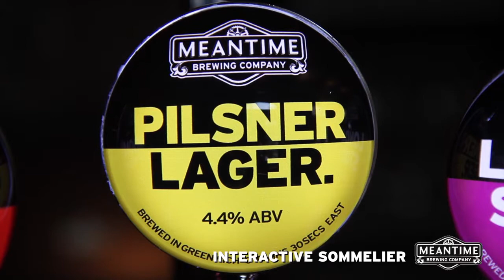Meantime Interactive Pilsner HD 720p Video Sharing